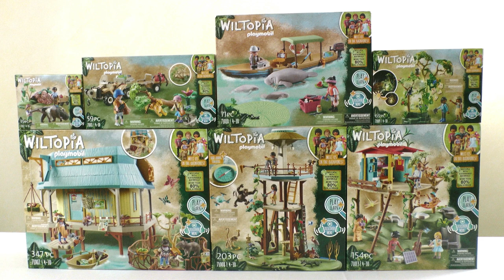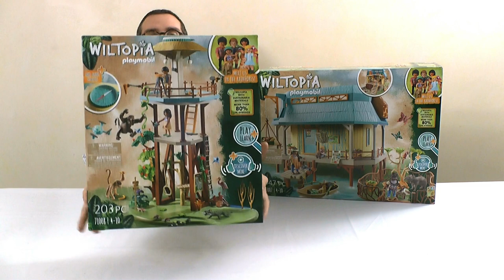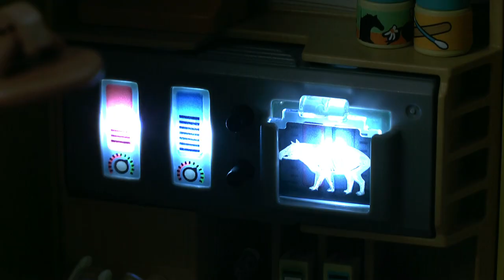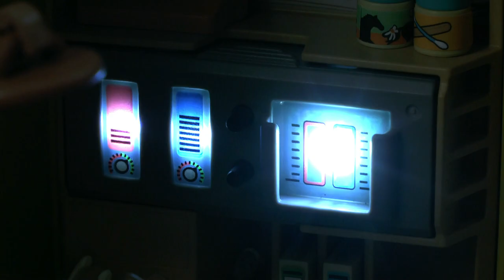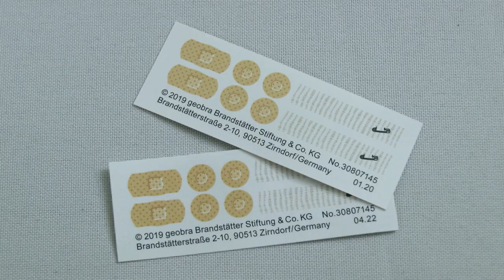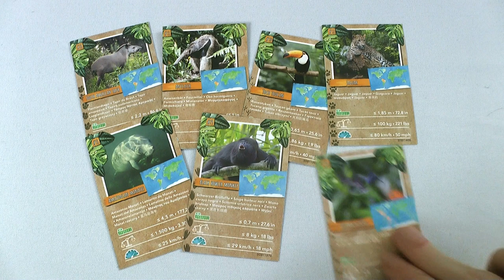Unboxing Playmobil : Wiltopia, la forêt tropicale (2022) – 71007, 71008, 71009, 71010... 71013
🔸 Unboxing de la gamme complète de Wiltopia de Playmobil, sortie en 2022.

71007 – Centre de soins pour animaux
71008 – Tour de recherche avec boussole
71009 – Forêt tropicale avec veilleuse
71010 – Pirogue et lamantins
71011 – Quad de secours pour animaux
71012 – Fourmiliers
71013 – Maison familiale dans l'arbre

🔸 Chapitres
00:00 Descriptif et prix de la gamme complète Wiltopia de Playmobil (2022)
01:21 Montage de la gamme complète Wiltopia de Playmobil (2022)
09:34 Découverte du contenu de la gamme complète Wiltopia de Playmobil (2022)
27:47 Mon avis sur la gamme complète Wiltopia de Playmobil (2022)